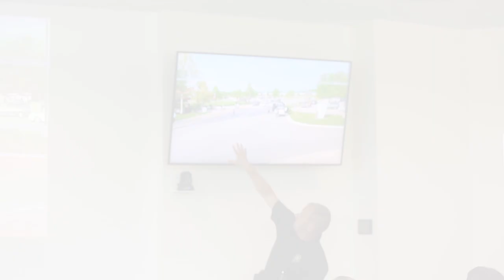Press conference held for a shooting on the campus East Kentwood High that left two injured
Kent County Sheriff Michelle Lajoye-Young held a press conference at the Kent County Sheriff's Office in Grand Rapids on Friday, May 20, 2022, in response to a shooting on the campus of East Kentwood High School after a graduation ceremony where two victims were shot on Thursday night.
Police asked anyone with videos or photos related to the shooting to submit them

(Daniel Shular | MLive.com)